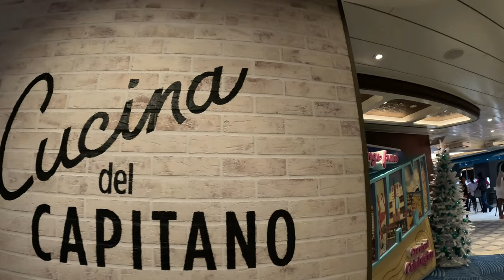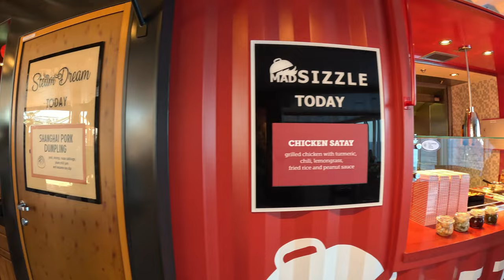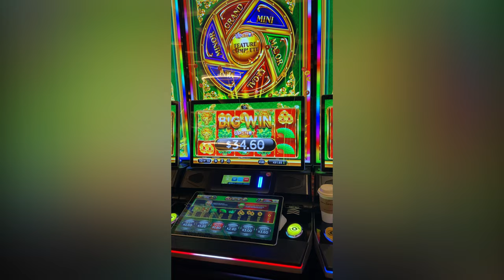Carnival Celebration Day-6 | Sea Day: Foosball & Formal Night | Carnival's new Flagship!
Join Andrea & Andy for Day 6 aboard the beautiful, new Carnival Celebration - Carnival's new flagship! Day 6 was our 2nd Sea Day, and our 2nd formal night, which is always lobster night in the MDR! We had a relaxing sea day playing bags/cornhole, enjoying a Guy's Burger and then Andy entered a Foosball competition, check out how far he advanced in the foosball tournament! Finished the day with a lobster & prime rib dinner in the main dining room for formal night, then caught the horns section and acrobats in Celebration Central! Check it out!

Carnival Celebration 2022 Cruise Vlog Contents:
00:00 Day 7 Sneak Peeks
00:28 Breakfast!
01:47 Serenity Walk-Through, Bolt & Ropes Course
03:36 Lunch Options Walk-Through
04:35 Bags / Cornhole on Deck!
05:05 Guy's Burger!
05:19 Foosball Tournament - Guy's Pig & Anchor
05:55 Foosball Game 1
07:44 Foosball Game 2
08:40 Foosball Game 3
10:50 Foosball Final
12:47 Latitude's Bar | The Time Machine
15:20 Formal Dinner Night in the MDR - Lobster & Prime Rib!
17:25 Celebration Central: Horns section and Acrobats!
19:12 Andrea's End of Night Recap
20:50 Outro

ES_The Balearic Dreamer 1 - Niclas Gustavsson.wav
ES_Starship - Raccy - Fixed.wav
ES_Right Next To Me (Instrumental Version) - Cacti.wav
ES_Vibrations From You - Tomas Skyldeberg